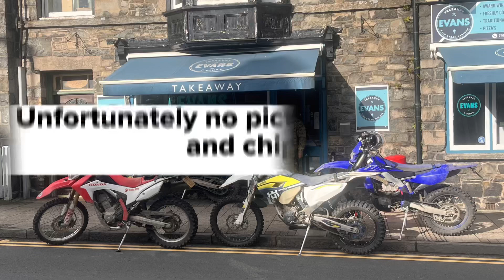Four on Tour. Strata Florida Wales 🏴󠁧󠁢󠁷󠁬󠁳󠁿 Husqvarna’s Honda CRF & Yamaha WR. August 23